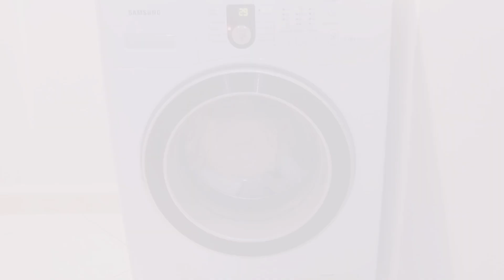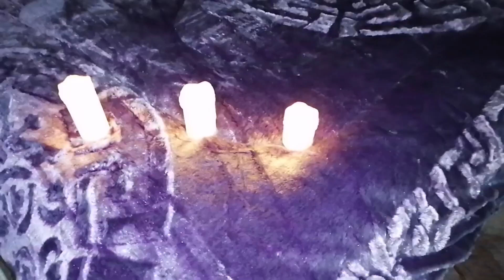جولة في غرفة نوم عروسة جديدة😍وين خدمتها❓السعر💰روتين تحفيزي 💪 واش وجدت،سوب الكبدة،تاكوس منزلي، فلان